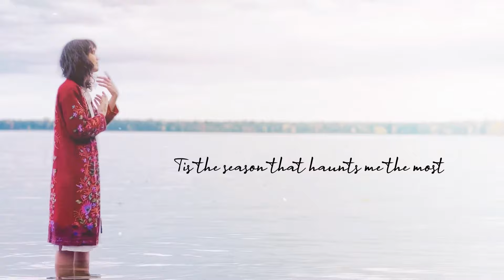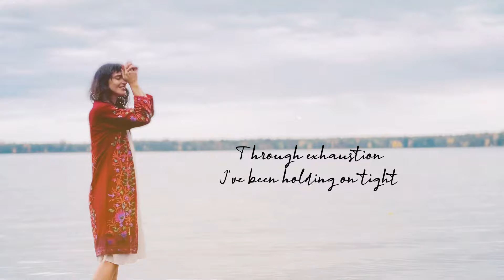Donata - Winter Solstice (Lyric Video)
This song is for everyone who has had a challenging year and is hoping for brighter days.

Winter Solstice
Written & Produced by Donata
Co-produced, additional recordings and mixed by Derek Ullenboom
Mastered by Zino Mikorey
Released on Donata Music
Distributed by Paradise Worldwide
Filmed by Agnetha Ivers
Supported by Initiative Musik

Management: Antonio at Heartfelt Management

Lyrics:
About a year ago
You took down my soul
Calling it true love
Mhm
I was far from home
Far from all I’d known
Lonely and more than a little gullible

Tis the season that scares me the most

Winter solstice
It’s about damn time
That we turn things around
And let the days grow bright
Through exhaustion
I’ve been holding on tight
It took a toll on me
And now I need
I need some light
I need some quiet time

I watched you biking by
From my balcony
You didn’t look but I…
I know you saw me
The whole street was quiet
Only wind in the trees
They were whispering
„Yeah we know everything“

Tis the season that haunts me the most
I’m confronted with all that I’ve loved and lost
I’m confronted with my choice to stay
Alone

This year I’ll make it sweet
I’ll light a fire just for me

To be better
To myself
To protect me
To appreciate
All the tears and
All the heartache
Every lesson paving my way
To be present
To the moment
Where the words remain unspoken
When I thought you had left me broken
I let my heart break right open

Winter solstice
(we know everything)
(we know everything)
Through exhaustion

To be better
To myself
To protect me
To appreciate
All the heartache
To be present
To the moment